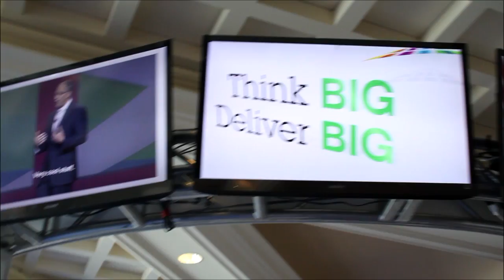Wes Hunt, Nationwide | IBM Information on Demand 2013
Wes Hunt, Nationwide, at IBM Information on Demand 2013 with John Furrier and Dave Vellante